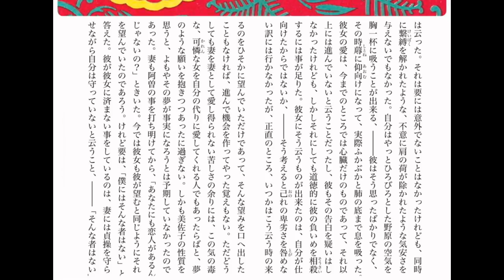朗読 谷崎潤一郎『蓼喰ふ蟲』㊥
1928年（昭和3年）から1929年（昭和4年）
『大阪毎日新聞』と『東京日日新聞』に連載。

※この作品には、今日からみれば、不適切と受け取られる可能性のある表現がみられますが、そのままの形で朗読しています。

その６～その８
‹登場人物›
諏訪要
美佐子:要の妻。
弘:要と美佐子の息子。小学四年。
阿曽:美佐子の愛人。
高夏秀夫:要の従兄弟。

谷崎潤一郎
1886年（明治19年）7月24日 -
1965年（昭和40年）7月30日